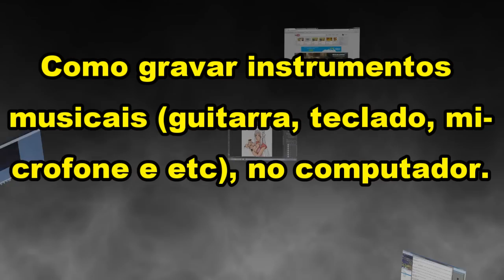Como conectar e gravar instrumentos no computador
Aprenda como conectar seu instrumento musical diretamente no computador, assim podendo gravar o áudio de suas músicas com melhor qualidade.